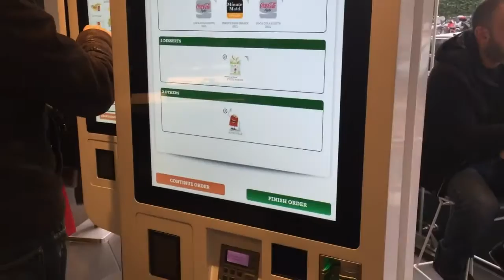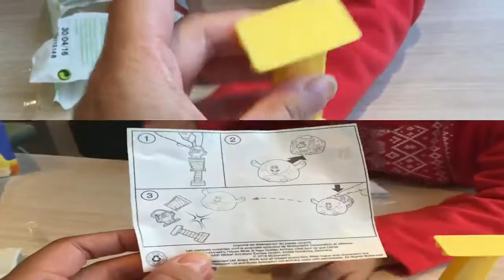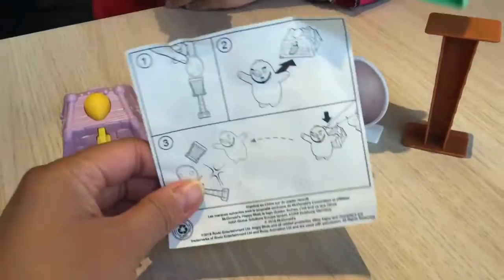法國快樂兒童餐玩具 憤怒鳥 French Happy Meal Angry Birds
今天是5/1/2016，我們仍然在巴黎。很開心能有機會去吃法國的快樂兒童餐。它們出的憤怒小鳥的玩具真的是超好玩！所以我們今天又去了麥當勞，而且拿了不同的玩具組。請大家期待下一波法國快樂兒童餐視頻喔！。